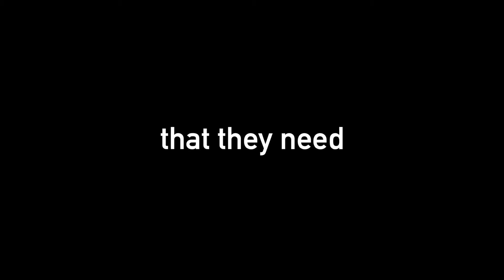Australia's First Sanctuary for Ex-Lab Animals